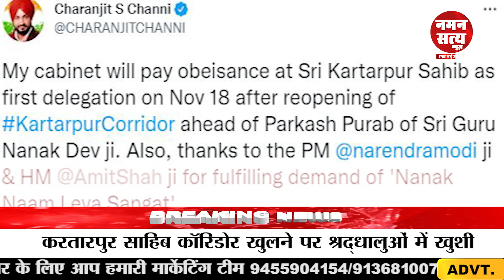Kartarpur Sahib Corridor में लंबे समय बाद होंगे Gurunanak Dev के दर्शन, डेढ़ साल से बंद था Gurudwara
अगर आप नमन सत्य परिवार के साथ जुड़ना चाहते हैं या आर्थिक सहयोग देकर नमन सत्य परिवार को आगे बढ़ाना चाहते है तो आपका नमन सत्य परिवार दिल से स्वागत करता है। नमन सत्य महज एक प्रयास है, देश की हर छोटी-बड़ी खबर जनता तक सही, सटीक और निष्पक्षता के साथ पहुंचने की, क्योंकि हम किसी पार्टी के वक्ता नहीं है, हम किसी पार्टी के गुलाम नहीं है, हम दिखाएंगे वहीं जो खबर होगी सही, इसलिए हम कहलाते है “नमन सत्य” एक नई उम्मीद।

वॉट्सएप , ट्विटर , फेसबुक और इंस्टाग्राम पेज से जुड़ने के लिए क्लिक करें।

प्रचार-प्रसार के लिये आप हमें इस पते पर संपर्क कर सकते है।
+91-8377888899